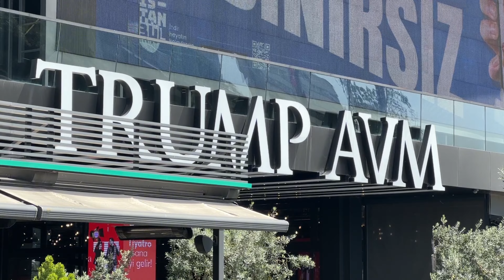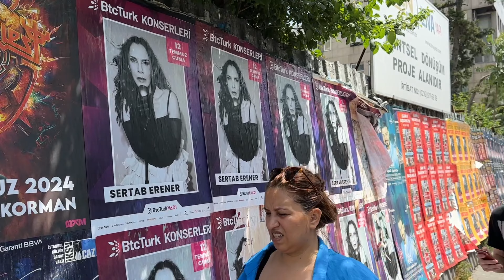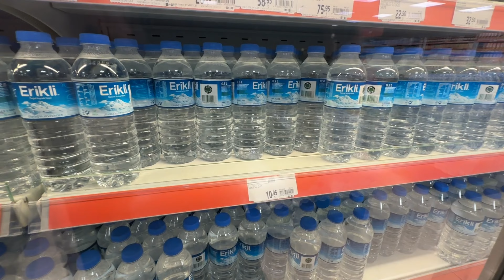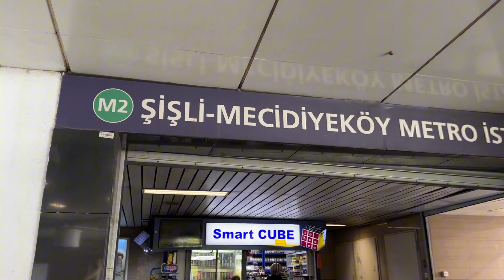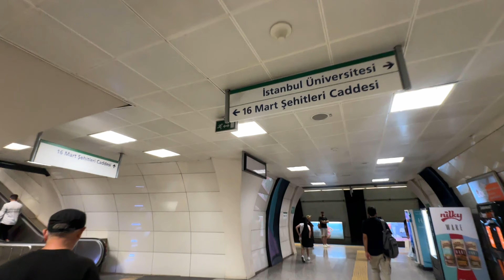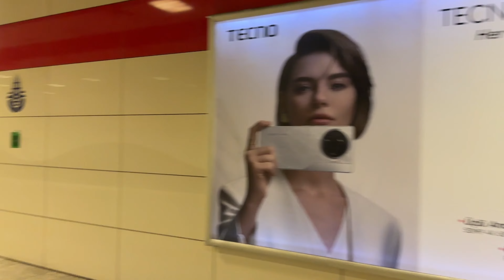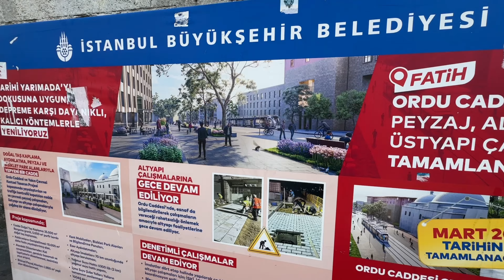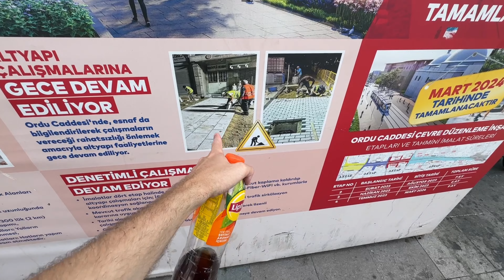Башни Трампа в Стамбуле (Trump Towers), цены на продукты и метрополитен [2024] Блоги из дороги